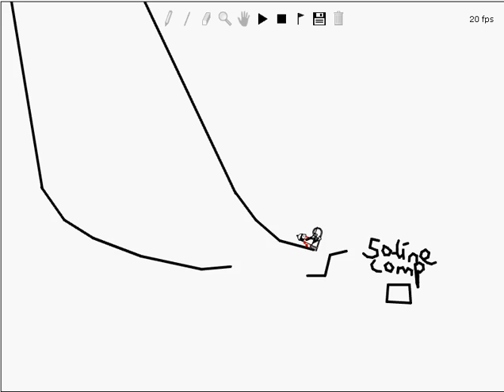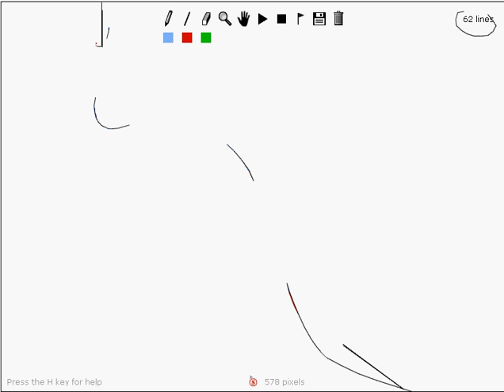50 line comp for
line rider linerider